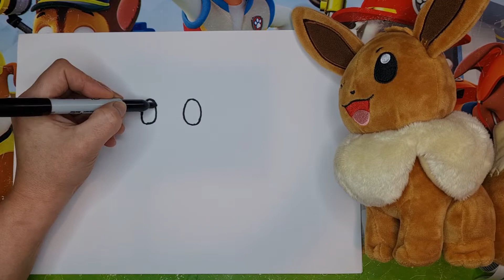How to Drow EEVEE/POKEMON